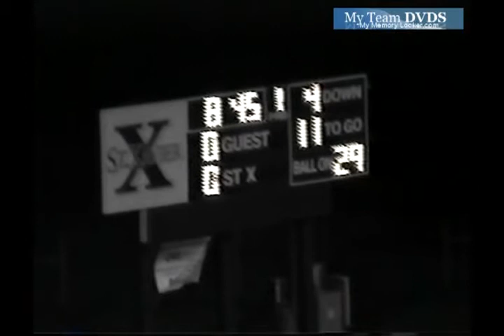v2378 up OH Lasalle unk St Xavier unk 2004 FB 00